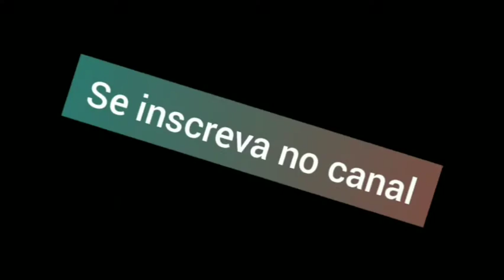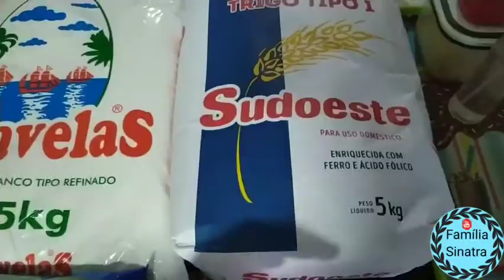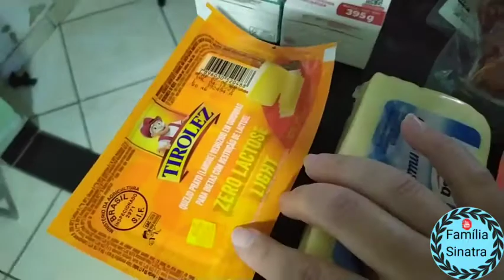Compra do mês + comprei um utensílio pro meu armário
Olá pessoal tudo bem com vcs espero muito que sim bem vindos a mais um vídeo do canal se vc é novo aqui seje muito bem vindo se não vem fazer parte dessa família 😘

Pra quem não me conhece meu nome é Priscila meu esposo Eduardo e meus filhos Kamilli e Kauan 🥰

Facebook: pri edu Kamilli Kauan

No vídeo de hoje mostrei pra vcs a minha compra do mês e comprei uns cestos pra organizar minhas compras espero que gostem do vídeo 👍🏻 Deus abençoe 🙌🏻😘